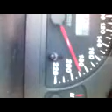FIAT Brava 190 Km/h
FIAT Brava 190 Km/h ao som de Take It Easy do The Doors.